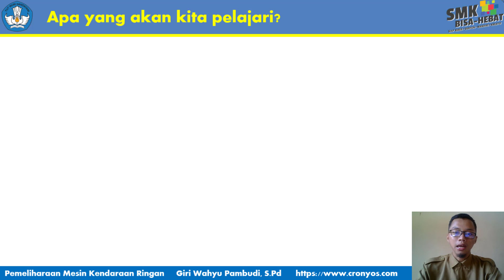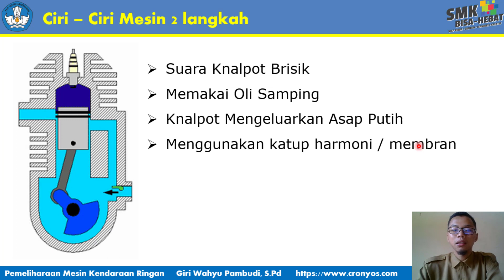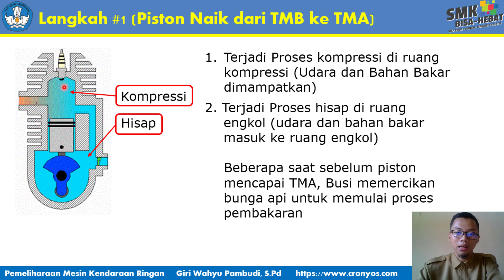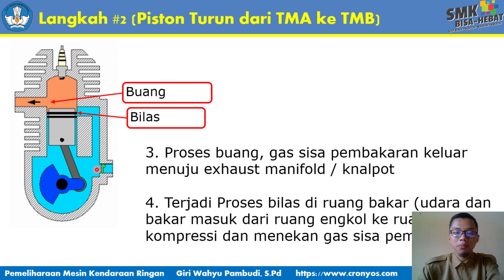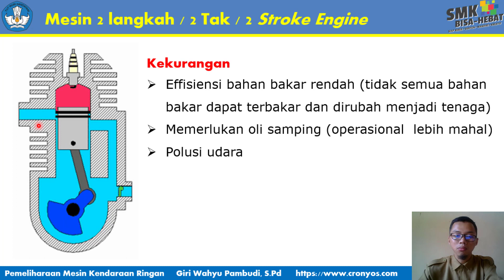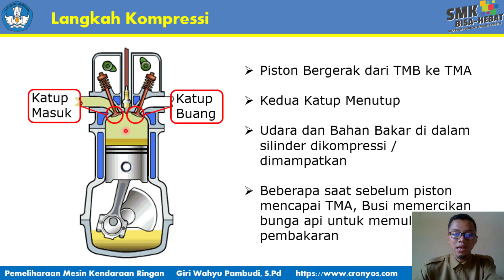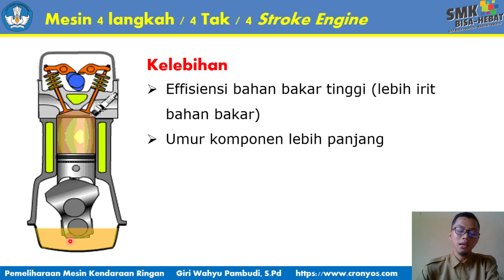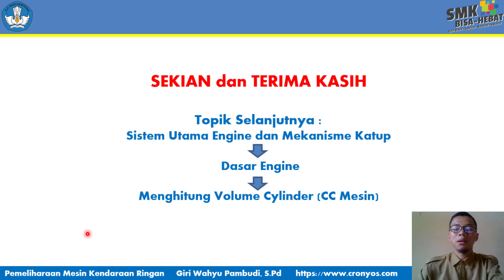Materi PMKR #3 Cara Kerja Mesin 2 Langkah dan 4 langkah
Pada Materi kali kita akan belajar bersama tentang "Apa, Bagaimana dan Apa perbedaan Dari mesin 2 tak dan 4 tak"